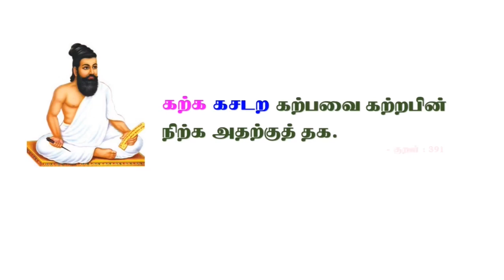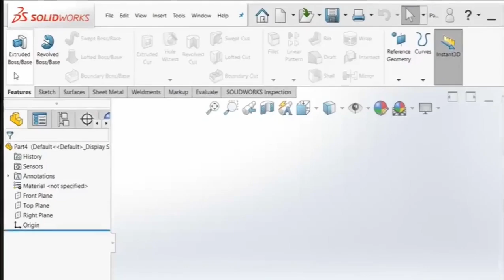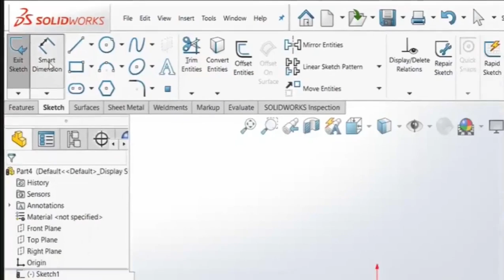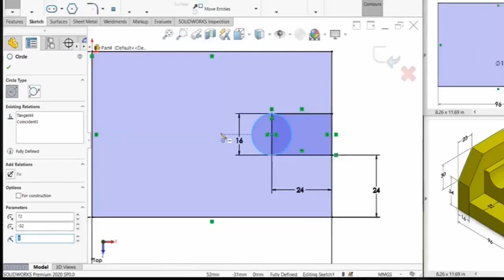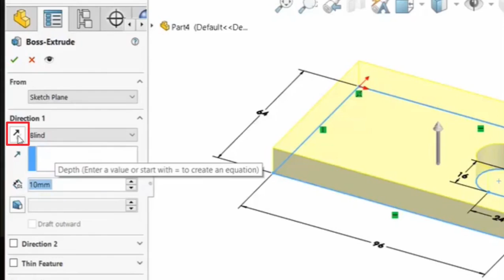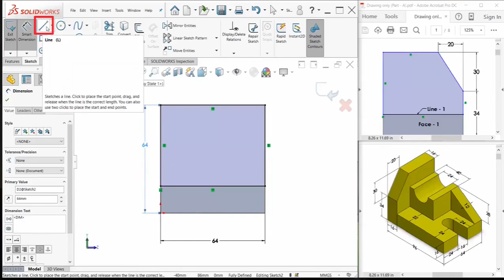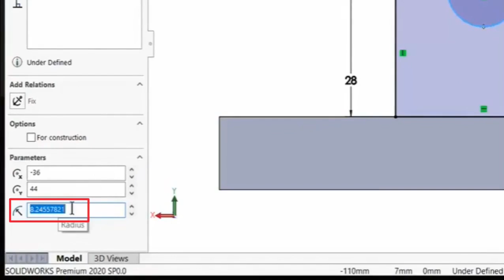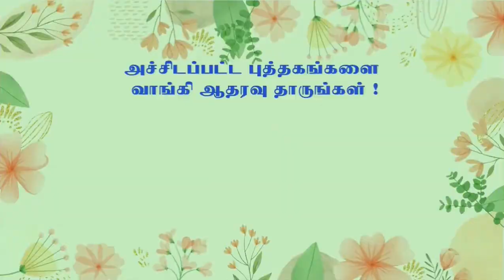MODEL- 1 : SIMPLE SOLID MODEL USING SOLIDWORKS | SOLIDWORKS பயன்படுத்தி எளிய 3D MODEL வரைவது எப்படி?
This video is related to :  DOTE | ENGINEERING | POLYTECHNIC | DIPLOMA | SOLID MODELLING | SOLIDWORKS

This video explains how to create a simple solid model (MODEL - 1) using SOLIDWORKS in TAMIL.
SOLIDWORKS பயன்படுத்தி எளிய 3D Model உருவாக்கும் முறையை இந்த காணொளி தமிழில் விளக்குகிறது.